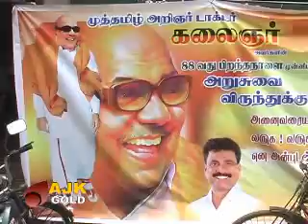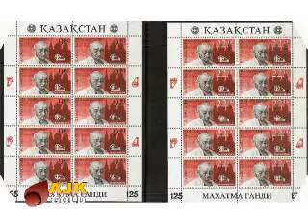GOLD NEWS TODAY-02-06-2011.flv